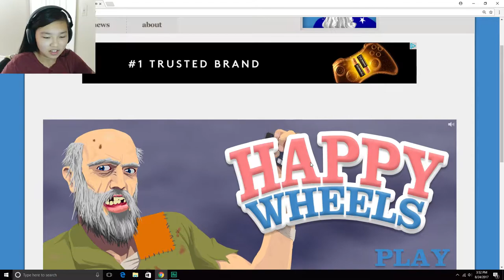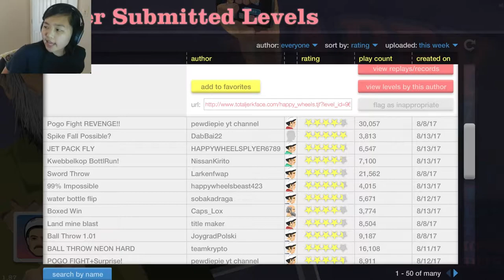The Director's Cut Of SuperSeizer!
Some of the channel's behind the scenes and outtakes!